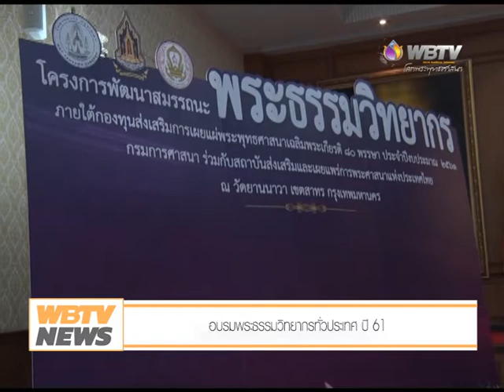wbtv news อบรมพระธรรมวิทยากรทั่วประเทศ ปี 61